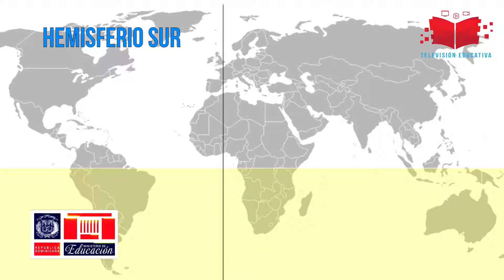¿Sabes lo que los fenómenos atmosféricos pueden hacer?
Cápsulas Atmosféricas
Talento: Katherine Martínez
Guión: Vielka Comas
Realización: Jorge Jiménez
Producción: Rafael Noesí